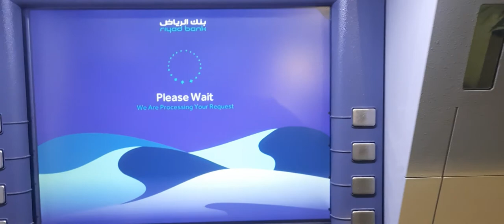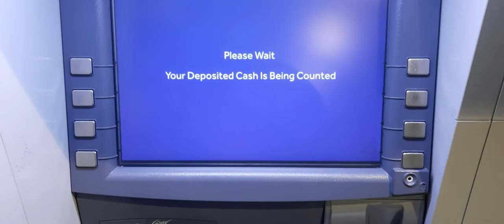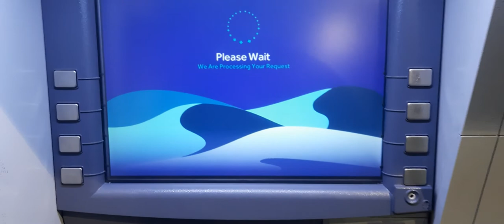How to Withdrawal/Deposit money Riyad Bank ATM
Hello Dosto
Is video mein ham batane ja rahe Hain ki Riyad Bank ke ATM se Money ko kaise( Withdrawal) nikale aur kaise cash jama( Deposit) Karen
Dear friend